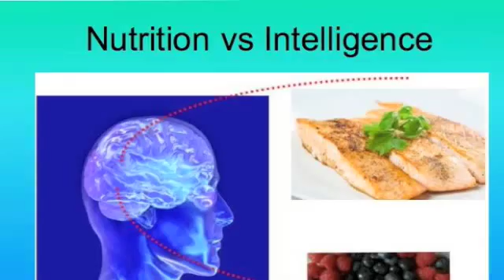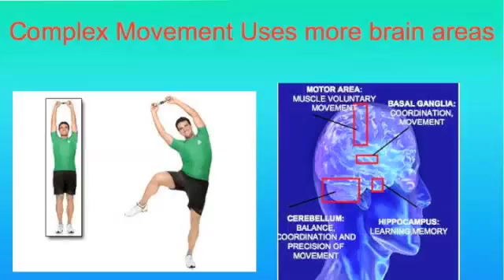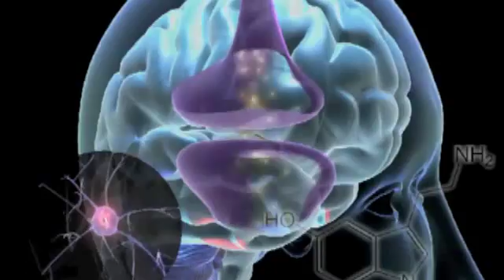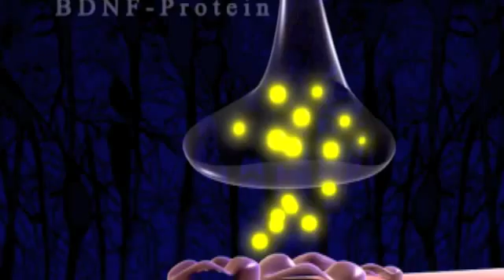BRAIN FITNESS: MEDICAL CONFERENCE: BRAIN EXERCISE-& BRAIN-BODY WORKOUT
"SUPER BODY, SUPER BRAIN"

OR go to Amazon

DESCRIPTION:
Brain workouts focused on memory are big business. Memory is located in only one part of the brain. It is movement that connects the intricate web of brain circuitry since different kinds of movement are managed by different areas of the brain. These critical brain circuits work with your muscles, tendons, and joints to dictate the quality of movement throughout the body. In "Super Body, Super Brain", author Michael Gonzalez-Wallace combines specific movements, involving balance and coordination, creating an atmosphere of multi-tasking connecting the brain circuitry and providing the brain with a workout from front to back and left to right. These movements are combined into a powerful, full-body workout that keeps both your body and brain fit. The program only takes ten minutes per day and delivers maximum results in minimal time creating the ultimate in body and brain efficiency. The workout progresses in difficulty over time as both muscles and brain circuits need challenges in order to stay fit. The program can be done anywhere, by anyone regardless of their shape or level of athletic ability. The book will also include a nutrition program with recommended 'power brain foods' and easy-to-follow recipes.

Music 1 Sample: Concierto de Aranjuez:

Music 2 : Lisa Linehan: " It's my life"

Medical Animation-Graphics:
John John Butts Medical Animation